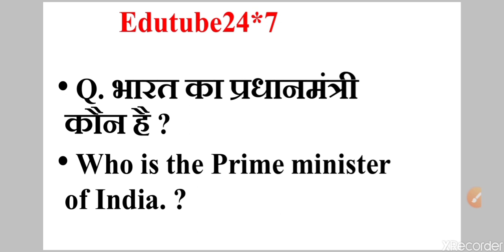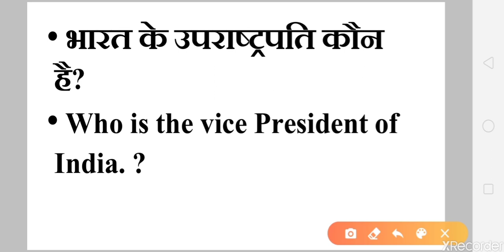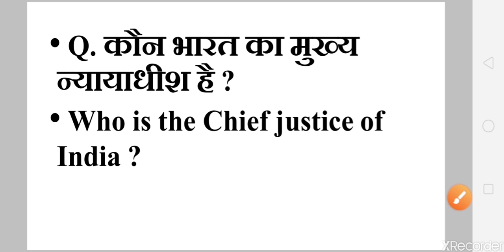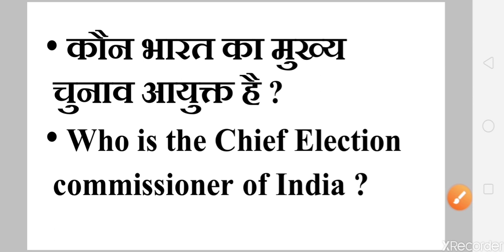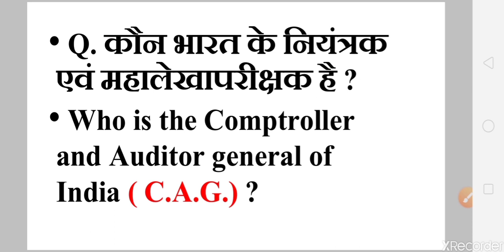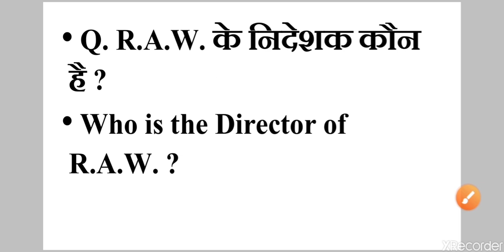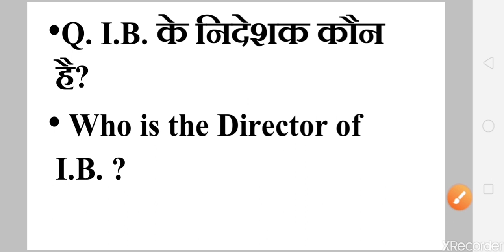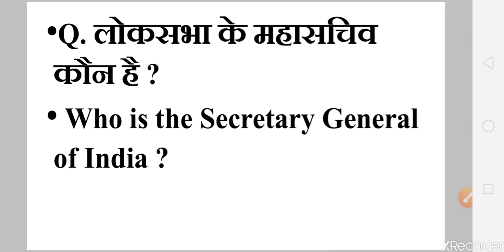कौन क्या है ? । Important Officials of different Ministries / UPSC SSC CGL CHSL RLY BANK NTPC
In this video we have covered all important Officials of different Ministries.